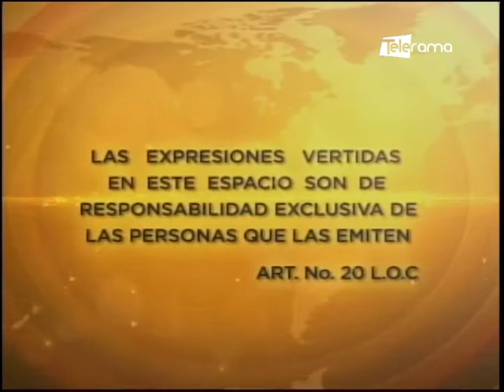Rocío Rosero Garcés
Pdta. Coalición nacional Mujeres del Ecuador
Tema: Reforma a la ley amazónica